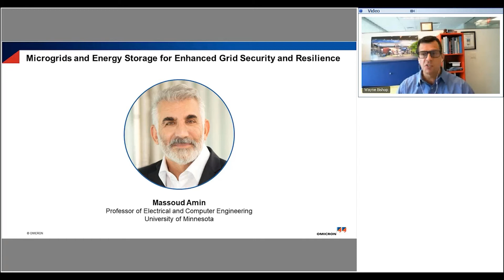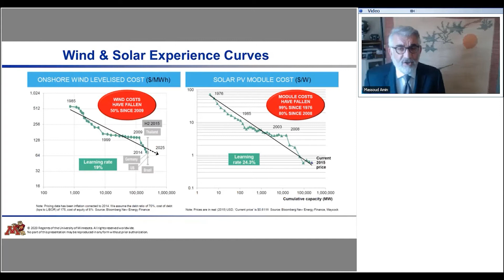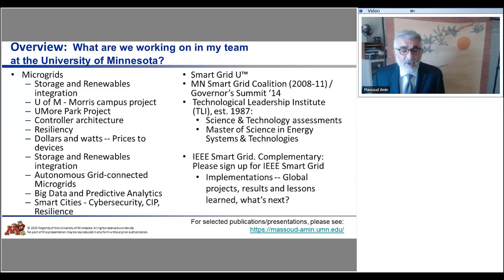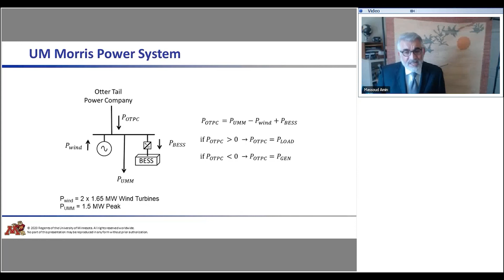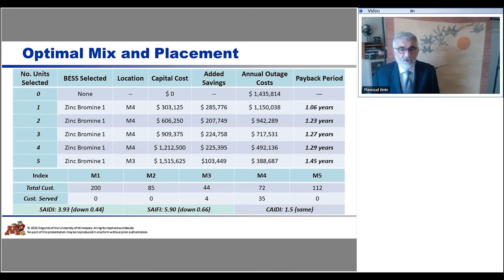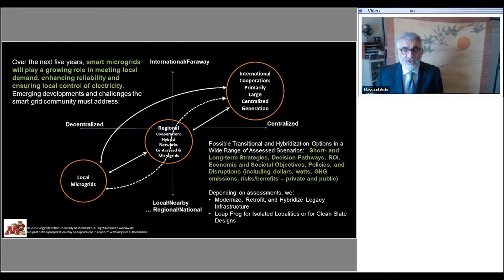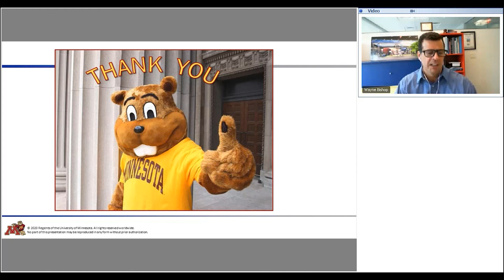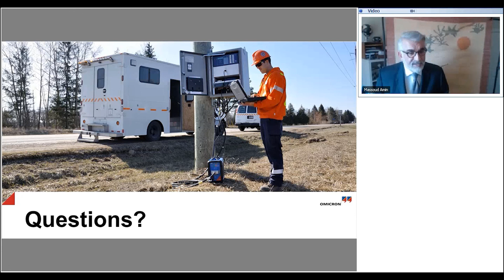Massoud Amin - Microgrids and Energy Storage for Enhanced Grid Security and Resilience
5th Annual Recloser & Distribution Automation Workshop - Special Live Virtual Webinar

We're so excited to share the content of the North American Recloser & Distribution Automation Virtual Event 2020 - our first OMICRON Hosted Virtual Event held on April 1, 2020.  Please join us to watch the FIVE exciting and interactive presentations recorded that day. After each presentation, listen to the interactive question and answer session using questions submitted by the event participants.

This video contains the presentation of one of the individual speakers.  Please watch it and the other technical presentation recordings as you like.

Emcee and Host: Wayne Bishop
Q&A Moderator: Eugenio Carvalheira

*** Full Virtual Webinar Program: Presentations & Speakers ***
Welcome and Introductions
Wayne Bishop, OMICRON (08:25)

Microgrids and Energy Storage for Enhanced Grid Security and Resilience
Massoud Amin, University of Minnesota (28:25)

Distribution Automation Strategy and Roadmap at ComEd
Marina Mondello and Ammar Mirza, ComEd (27:05)

Entergy's Distribution Automation Initiative
Kelly Bauman, Entergy (25:43)

The Impact of DER on Power Quality
Babak Enayati, National Grid (30:19)

A New Way of Testing Distribution Automation Schemes
Robert Wang, OMICRON (29:46)

*** Save the date for our in-person event in 2021! ***
April 7-8, 2021 in Houston, TX, USA
Email for details or to get involved with a paper or hands-on demonstration. when open for registrations and any updated details.